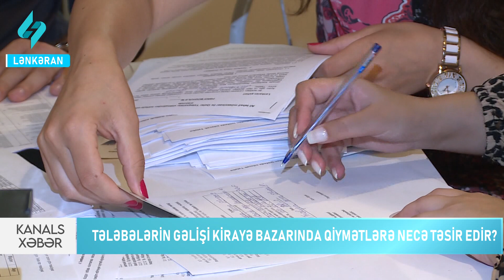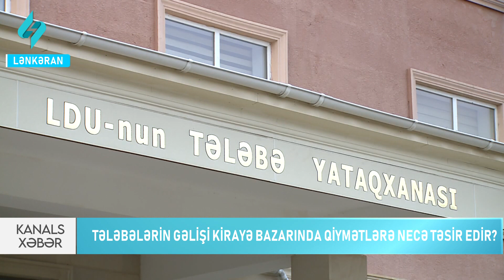Lənkəranda kirayə bazarında qiymətlər qalxıb